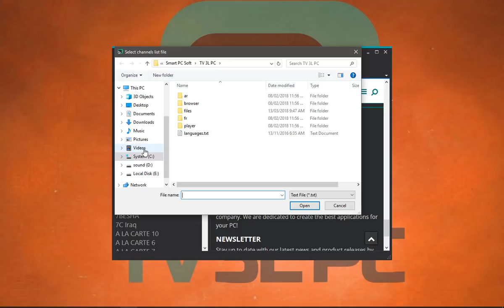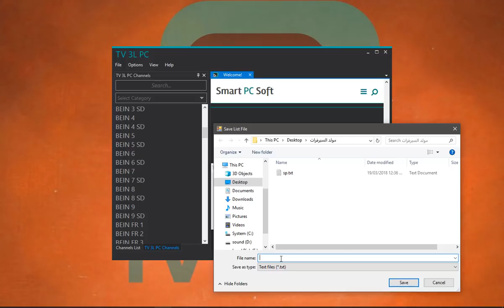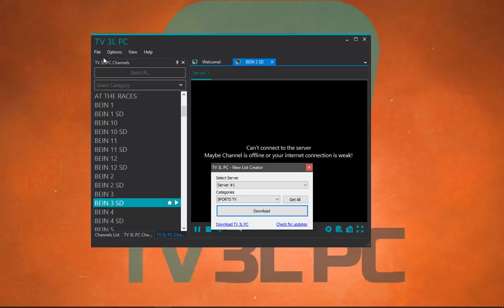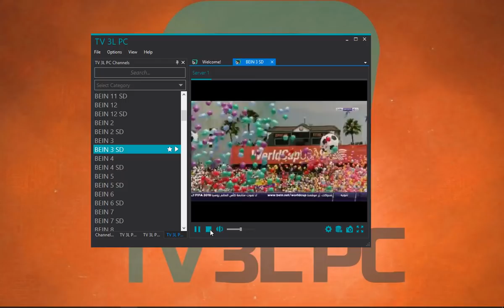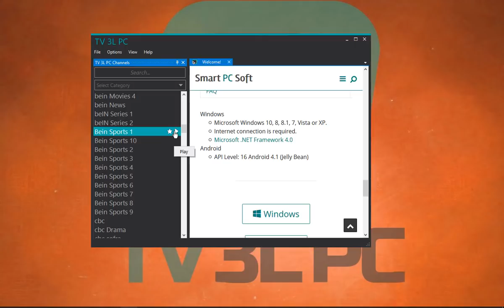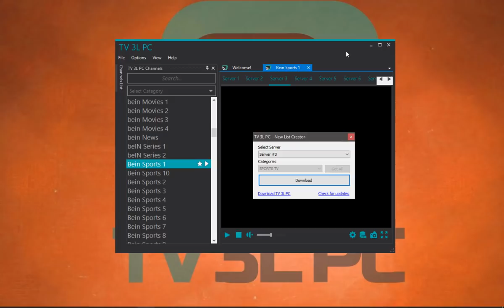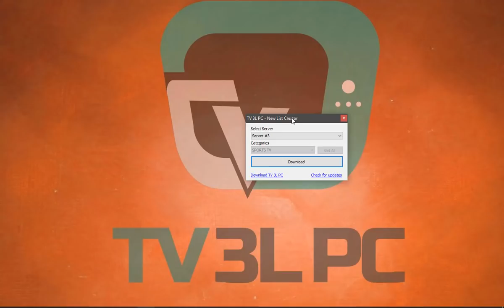شاهد 4000 قناة بدون اشتراك او تقطيع List Creator